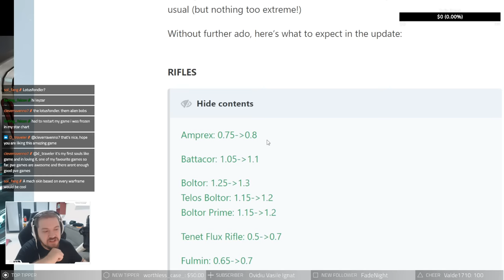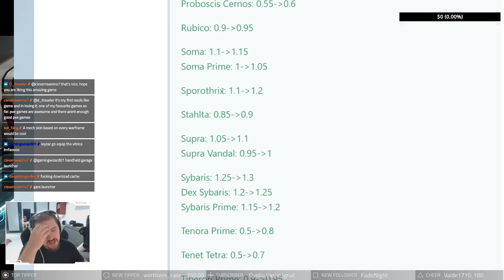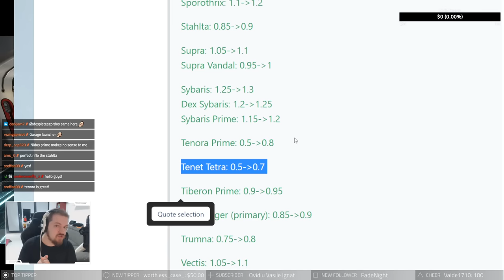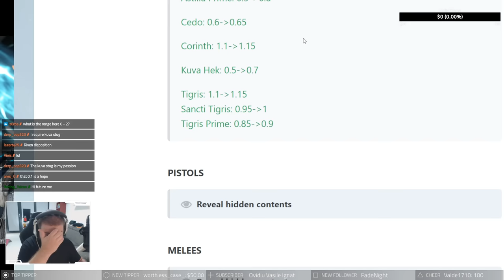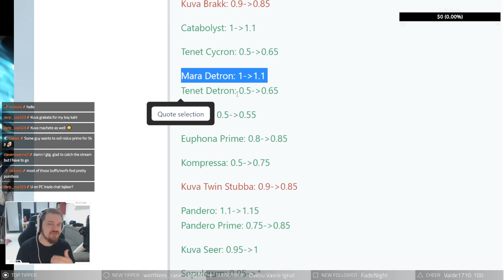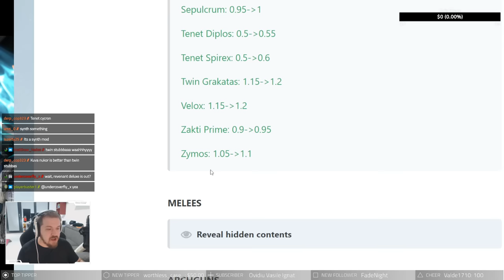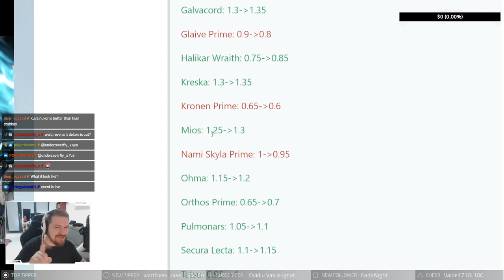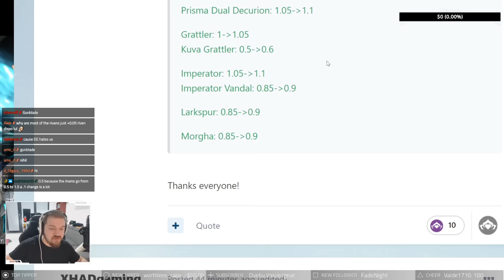Warframe - Riven Disposition Changes bring Tons of Minor Buffs (Nidus Prime Patch)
Today we'll have a look at the Riven Disposition Changes brought in Patch Update 30.7 that also introduced Nidus Prime

Warframe is a free-to-play action role-playing third-person shooter multiplayer online game developed and published by Digital Extremes. Released for Windows personal computers in March 2013, it was ported to the PlayStation 4 in November 2013, the Xbox One in September 2014, the Nintendo Switch in November 2018 and the PlayStation 5 in November 2020. It's also planned to be ported to Xbox Series X/S.